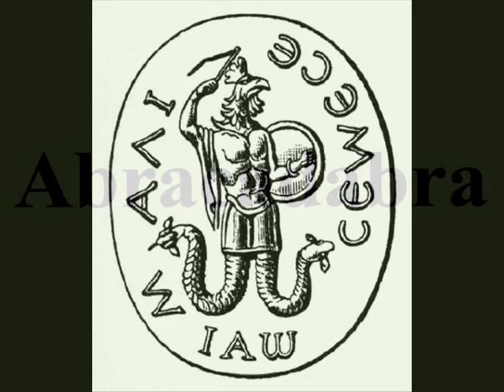Abracadabra etimología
Don Justiniano ofrece la etimología de la palabra Abracadabra. Producción de la Revista Rancho Las Voces.